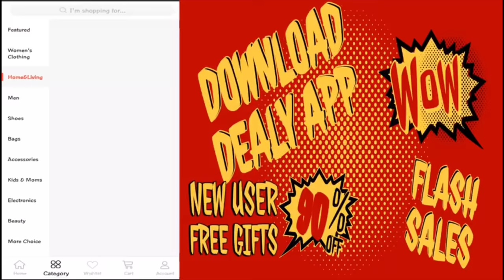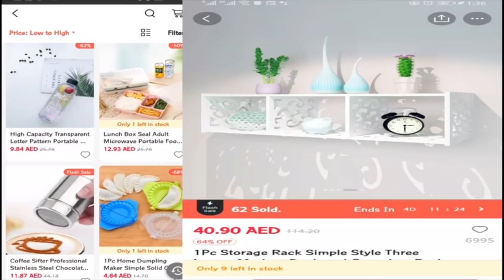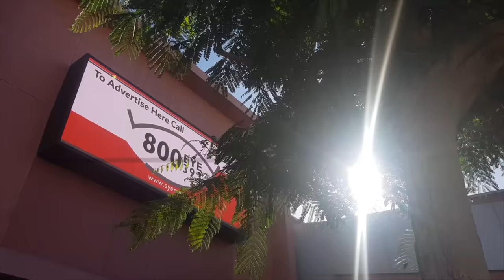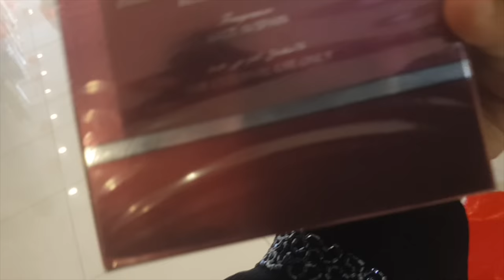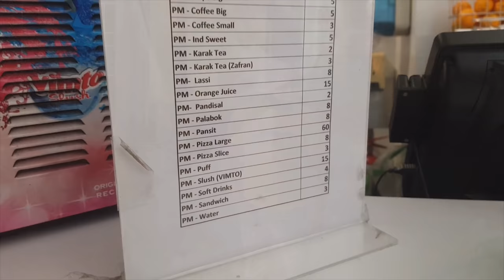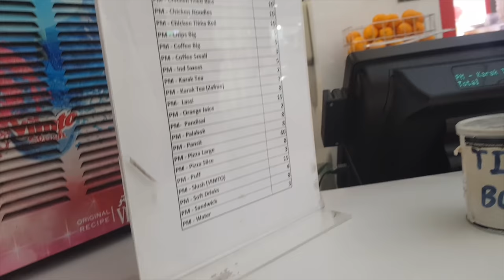இந்தியாவிலிருந்து துபாய் புர்கா வாங்கலாம்~DUBAI BURKA DELIVERY TO INDIA~BURKA REVIEW~DRAGON MART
இந்தியாவிலிருந்து துபாய் புர்கா வாங்கலாம்~DUBAI BURKA DELIVERY TO INDIA~BURKA REVIEW~BURKA REVIEW IN TAMIL~DRAGON MART~CHINA MARKET IN DUBAI